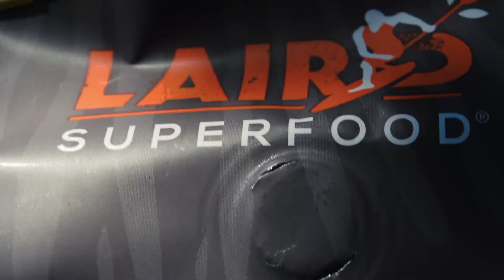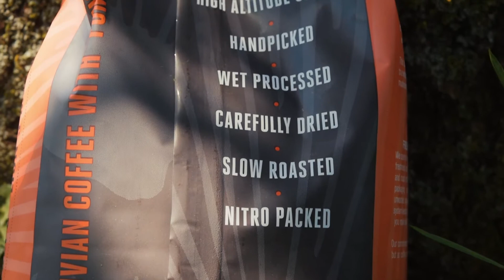DOES JORDAN PETERSON BELIEVE IN GOD? REACTION & COMMENTARY (ft. Laird Superfood Coffee)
0:00 Preview
0:11 Organic Mushroom Coffee
1:37 Reaction & Commentary